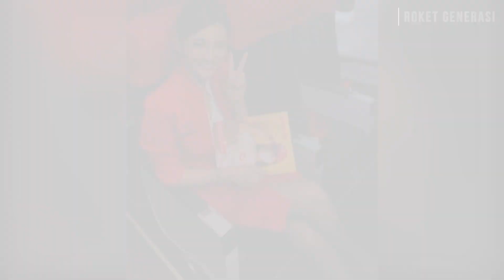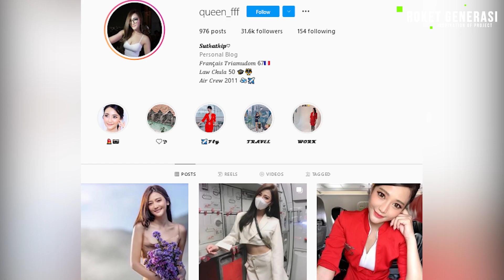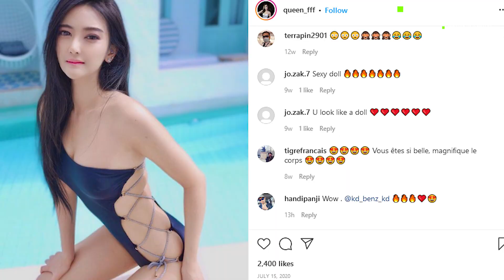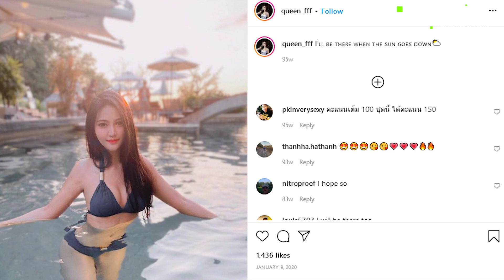Pakai Bikini, 4 POSE MENANTANG PRAMUGARI SUTHATHIP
Line.           : zulfan_efendi07